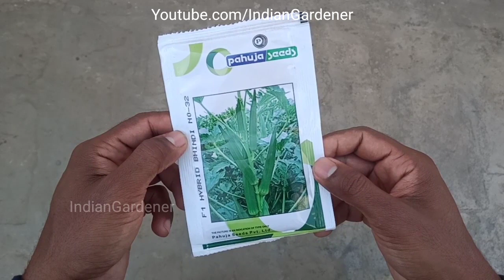अगर अभी-अभी बाग़वानी शुरू की है तो भिंडी से शुरुआत करें | Bhindi Ugaiye Chhat Par | Baagwani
आपमें से ज्यादातर लोगों ने गर्मियों में लगने वाली सब्जियां लगा ली होंगी और अगर नहीं लगाई है तो अब भी गर्मियों की सब्जियां आसानी से लगाई जा सकती हैं। इसके बारे में मैं पहले वीडियो भी बना चुका हूं आप जाकर देख सकते हैं।

आज खास तौर पर बात करेंगे उन लोगों के बारे में जिन्होंने अभी अभी गार्डनिंग शुरू की है और वो अपने टेरेस गार्डन में, बालकनी में या अपने बगीचे में सब्जियां लगाना चाहते हैं।

गर्मियों में बहुत ही तरह की सब्जियां लगाई जा सकती हैं जैसे तोरी लौकी करेला खीरा बैगन आदि। लेकिन ये जरूरी नहीं है कि इन सभी को लगाकर आपको अच्छा रिजल्ट भी मिले। क्योंकि इनमें से कुछ सब्जियां ऐसी हैं जिनमें से सब्जी लेना आसान काम नहीं है।

तो एक beginner होने के नाते आपको ऐसी सब्जी सेलेक्ट करनी चाहिए जिसे लगाना आसान हो, जिसमें बीमारियां कम लगती हों और जिनमें लगे हुए सभी फूल सब्जी में कन्वर्ट होते हैं। और ऐसी सिर्फ एक सब्जी है और वो है भिंडी।